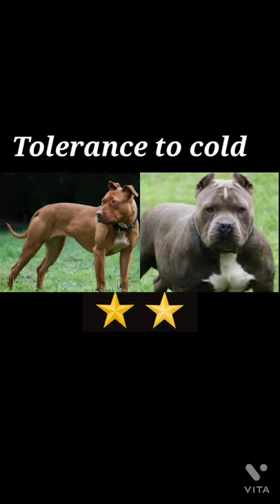Pitbull vs Tibetan mastiff Full comparison. Watch who win?